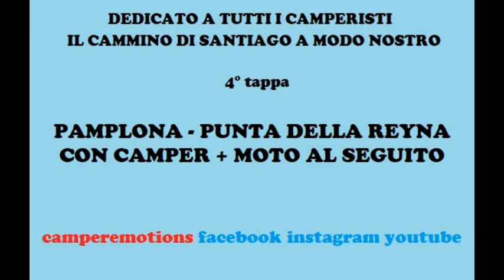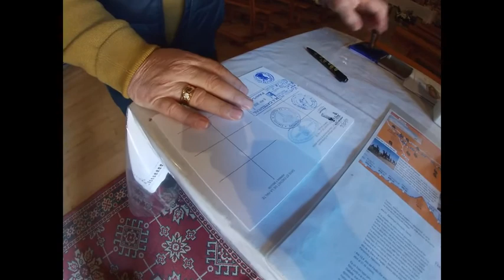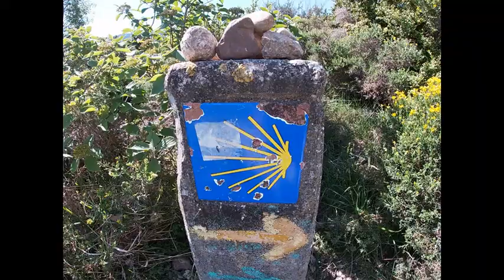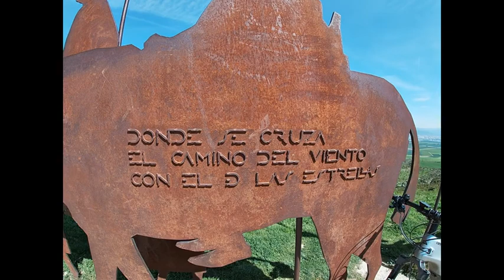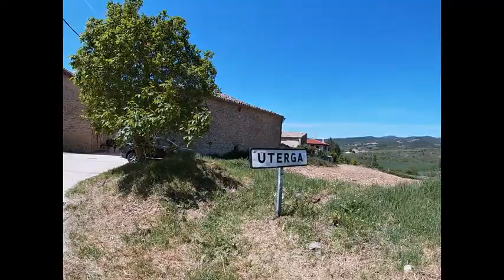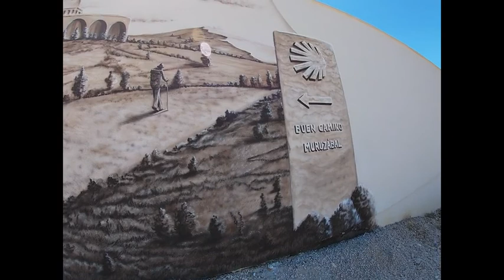VIAGGI IN CAMPER - SPAGNA Cammino di Santiago - maggio 2022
I nostri viaggi in camper